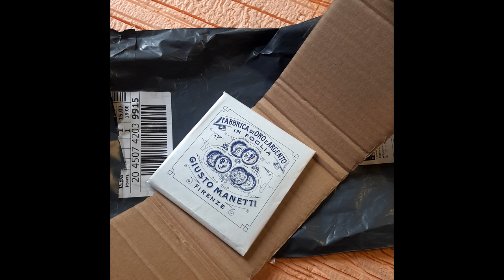Пів року роботи за 30хв. Тумби до церкви з правдивою позолотою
З питань співпраці прошу писати на пошту
Підтримати канал фінансово можна тут MONO 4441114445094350